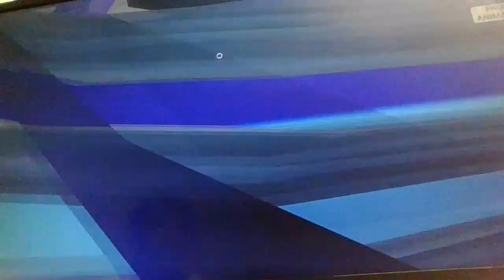the wide walker